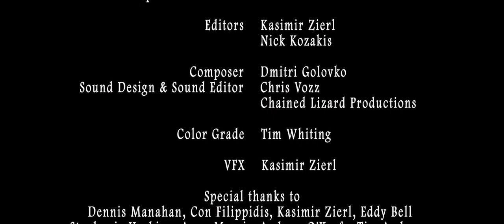After Silence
"A man on the edge, confronts the life he should have lived."

As he’s about to jump off a rooftop, Tom hears a voice calling out from the window ledge below. It’s him, but a version of him that didn’t pursue his dream.

Director: Peter Kalos
Cast: Justin Hosking as both characters: 'Tom' and 'Thomas'
Producers: Dianne Monaghan, Justin Hosking, David Pratico
Writers: Peter Kalos, Justin Hosking
Composer: Dmitri Golovko
Country: Australia
Duration: 7mins 52sec

AWARDS
Winner - Perfect Light Film Festival (2018) ‘Best Film’
Winner - Hong Kong Film Art International Film Festival (2018) ‘Best Actor (Short film) – Justin Hosking’
Winner - Moscow Shorts (2018) ‘Best Screenplay – Peter Kalos & Justin Hosking’
Winner - Focus International Film Festival (2018) ‘Best Actor (Short Film) – Justin Hosking’
Winner - The Monthly Film Festival (2018) ‘Best Actor - Justin Hosking’
Winner - People of Passion International Film Festival (2019) ‘Best Psychological Thriller’
Special Mention – Melbourne Lift Off Festival (2018)
Nomination – Feel the Reel International Film Festival (2018) ‘Best Actor – Justin Hosking’
Nomination – DeReel Film Festival (2019) ‘Best Victorian Film’
Nomination – Feel the Reel International Festival (2018) ‘Best Practical Affects’